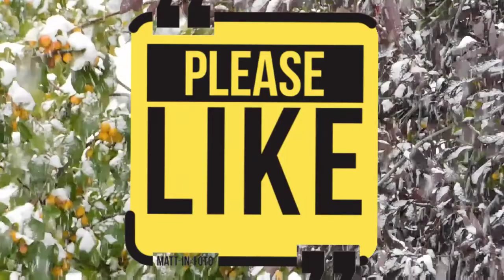Beautiful creations of Allah Almighty ❤😍